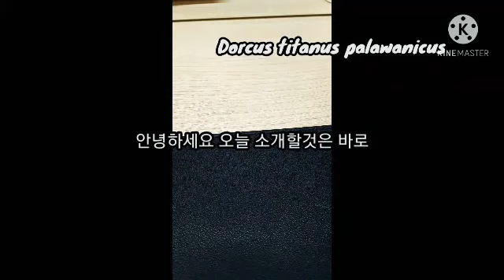왕사슴벌레 (Dorcus hopei)